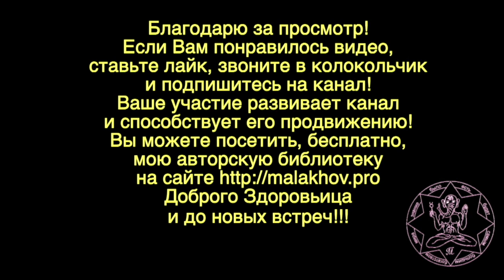САМОИЗОЛЯЦИЯ. ПЕНИЕ. ДОМА ВМЕСТЕ. Малахов.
Во время самоизоляции можно использовать …. самые разнообразные занятия. Например, петь, играть на музыкальных инструментах. Дома вместе можно давать целые концерты. Так весело и с пользой проводить свое время.